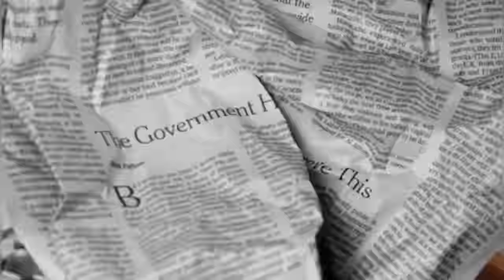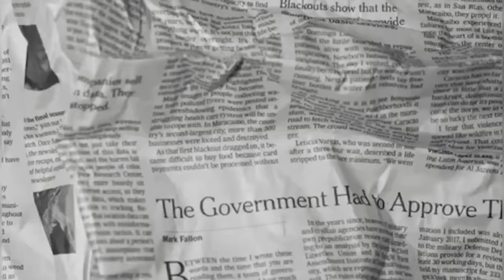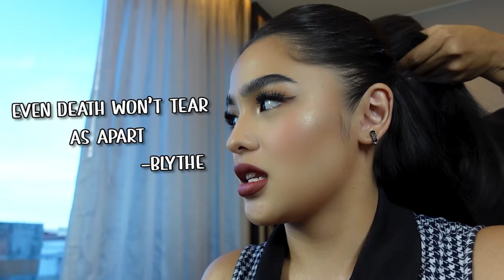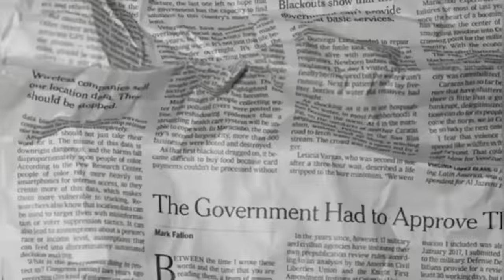NEVER BEFORE SEEN VLOG!! SOBRANG EMOTIONAL YAAARNNN?? || Andrea B.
xxx